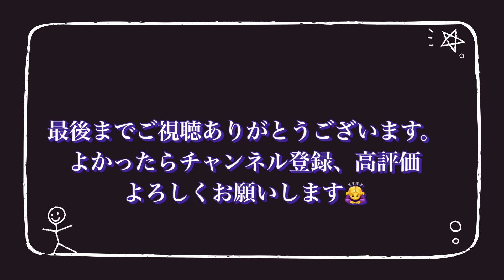2024CIRCUIT GUIDE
IN岡山国際サーキット